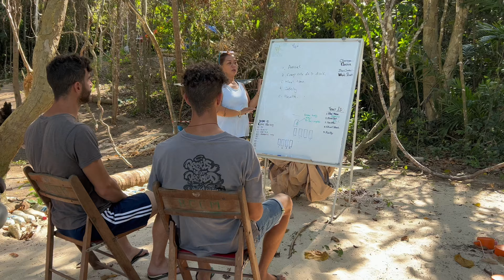NATURE COMES FIRST - One Ocean Nature Conservation Centre, Usukan Island, Sabah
Introducing One Ocean Nature Conservation Centre that launched in ADEX Singapore 2023.  Practice SDG is our commitment.
We advocates to Ocean, We put nature first and work with people, impart knowledge and educate them thru our educational program.
Eco Camp that fully eco practice. We work with nature not against nature. Every single life on earth matter to us.

"When the last tree is cut, the last fish is caught, the last river is poisoned, only then we will realize that we can't eat money."

Everything is welcome to be part of this journey.
Thank you for subscript my channel.